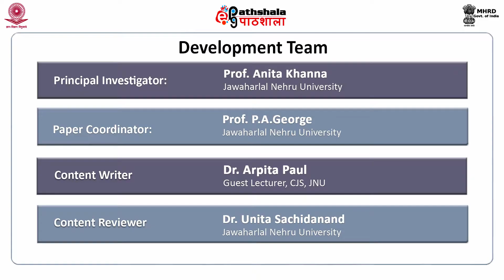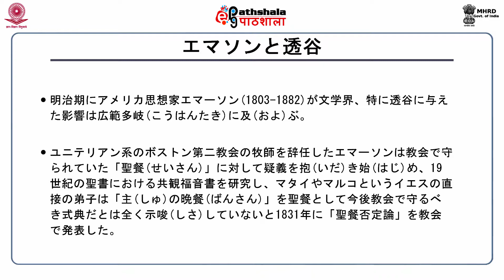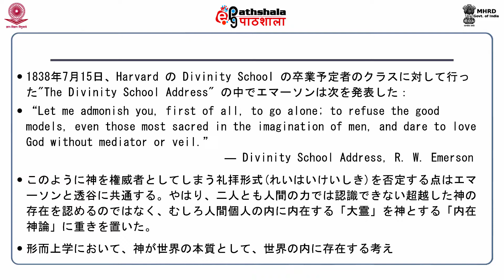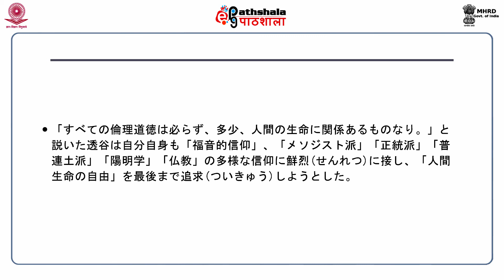Kitamura Tokoku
Subject:Japanese
Paper: 明治・大正時代の文学 (Meiji & Taisho literature)